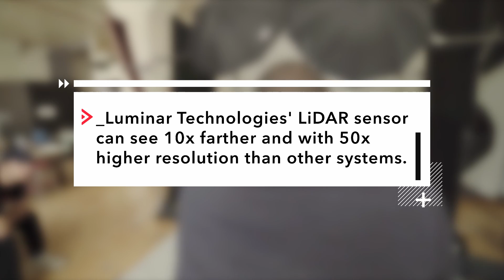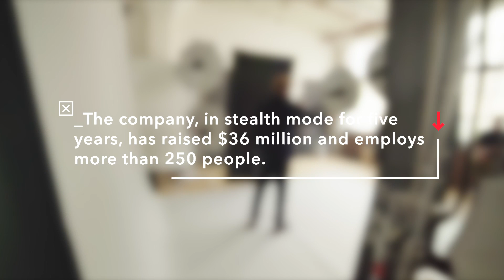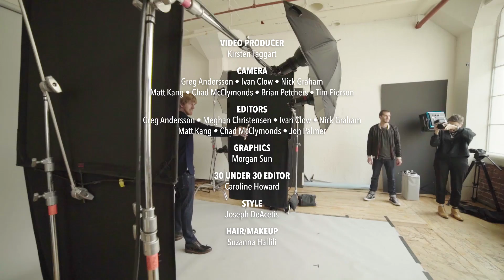Austin Russell: I Just Have A Lot Of Curiosity | Forbes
Austin Russell, 22, is at the center of the race to build the first self-driving car. He has developed an advanced LiDAR sensor (similar to radar, only with lasers) that helps autonomous vehicles see and understand the world around them. Oh, and did we mention he started his company at just 17 years old?